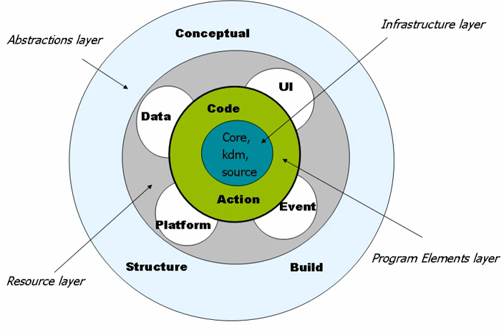Knowledge Discovery Metamodel | Wikipedia audio article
This is an audio version of the Wikipedia Article:
Knowledge Discovery Metamodel

- Socrates

SUMMARY
Knowledge Discovery Metamodel (KDM) is a publicly available specification from the Object Management Group (OMG). KDM is a common intermediate representation for existing software systems and their operating environments, that defines common metadata required for deep semantic integration of Application Lifecycle Management tools. KDM was designed as the OMG's foundation for software modernization, IT portfolio management and software assurance.  KDM uses OMG's Meta-Object Facility to define an XMI interchange format between tools that work with existing software as well as an abstract interface (API) for the next-generation assurance and modernization tools. KDM standardizes existing approaches to knowledge discovery in software engineering artifacts, also known as software mining.